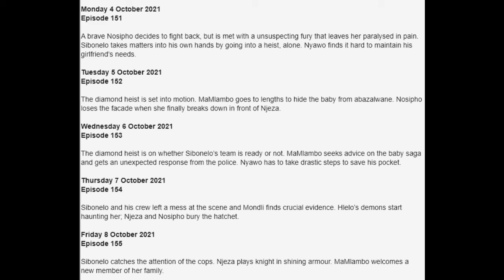UZALO 4 OCTOBER- 8 OCTOBER 2021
Uzalo